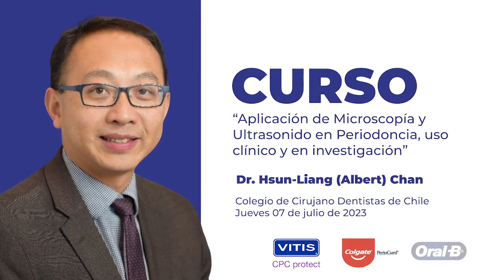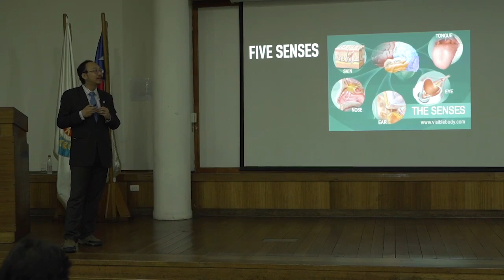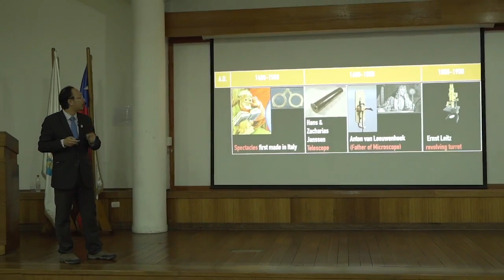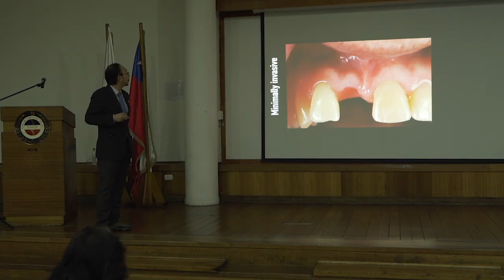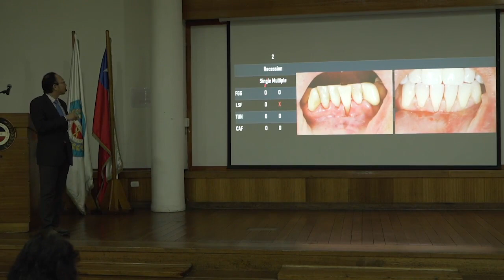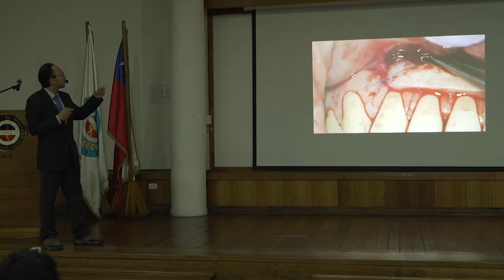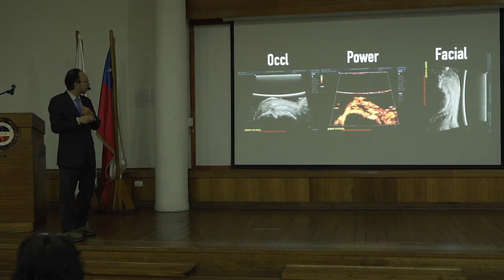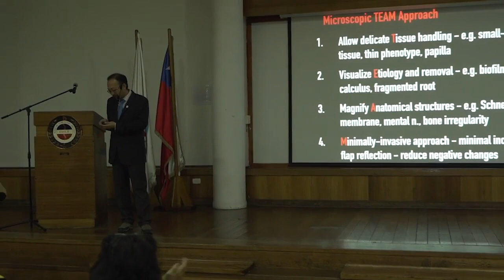Aplicación de Microscopía y Ultrasonido en Periodoncia, uso clínico y en investigación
Curso con el Dr. Hsun-Liang (Albert) Chan